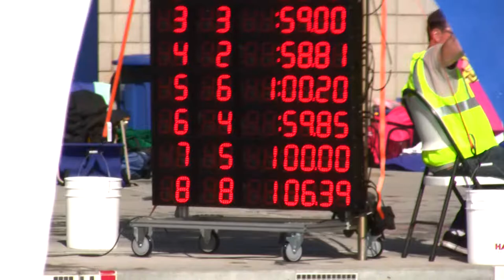Stephanie Kramer's Amazing 1:00:00 100Y Free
Amazing 1:00:00 SCY Free event at the 2014 SPMS Short Course Yards Championship in Santa Barbara. Congratulations Stephanie! :)